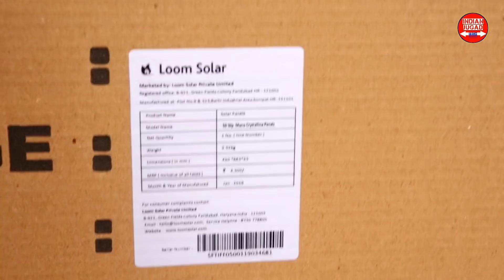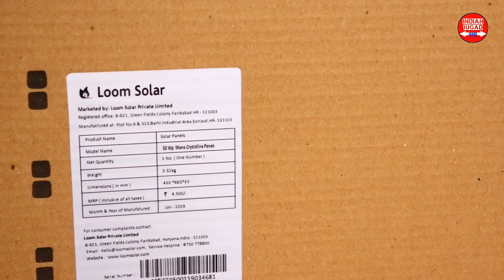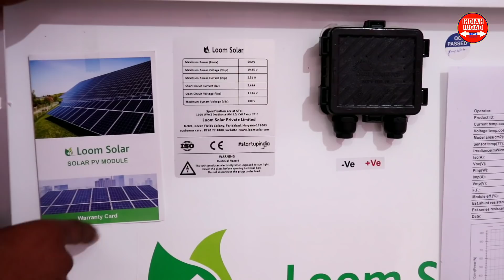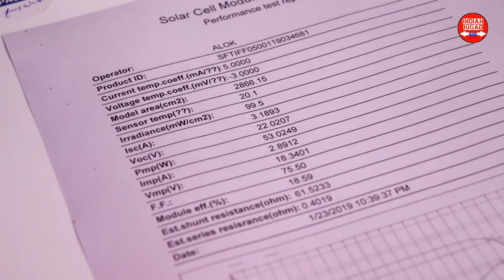My Biggest Unboxing LOOMSOLAR Solar Panal |Indian Jugad Tech